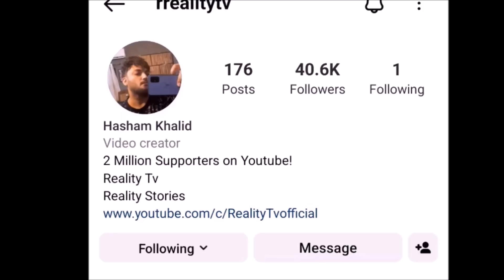Incredible Story of Iftikhar Ahmed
Iftikhar Ahmed Aka Chachu is a Strong Pillar of Pakistan Cricket Team. This Video is based on his Success Story.